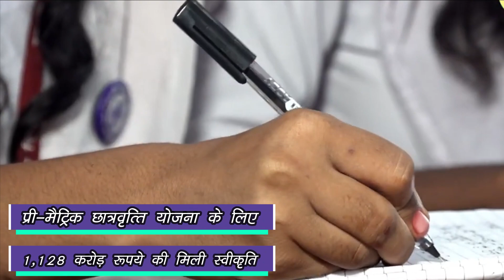विद्यार्थियों को सरकार दे रही वित्तीय सहायता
मुख्यमंत्री श्री नीतीश कुमार जी द्वारा विद्यार्थियों की बेहतरीन शिक्षा के लिए विशेष वित्तीय सहायता उपलब्ध कराई जा रही है।